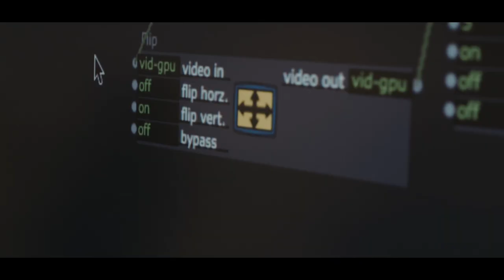East London Dance - Bringing People to Dance and Dance to People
East London Dance has been bringing people to dance and dance to people for over three decades. We enrich people’s lives by presenting the very best dance opportunities to those least likely to receive them; discovering and nurturing emerging artists and producers; commissioning and staging great art; and championing the importance of dance.

We would like to thank all the artists, choreographers, companies, dancers and participants appearing in or contributing to this film, who represent a small snapshot of the thousands of people we connect and work with. Without you all we could not do what we do:

Thanks also to all the filmmakers:

Alex Hylands-White & Luke Ogden, Alex Marshall, Alice Underwood Films, Alto Grye, Anton Califano, Content, Dave Barros, Historic Royal Palaces, Jevan Chowdhury, Khaki Films, LondonIsOpen, Marv Brown, Monika Jasstrzebska, Nice One Films, Odd Venture Films, Owa Barua, Rachel Davies, Shane Gentles, The Other Richard and Tony Birch

This film was edited by Alice Underwood Films